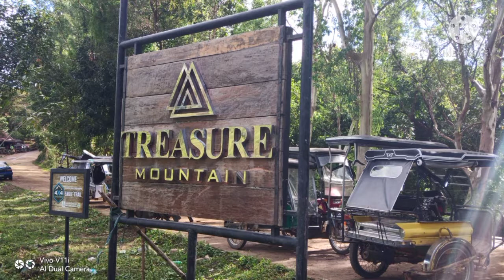Kawa Bath In The House(Experience)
kawa bath or (Selyasi sa ilocano)
perfect kung my ganito ka try mo gawin sa inyong bahay
tapos lagyan mo sya ng apoy wow wow🤩🤩🤩
perfect  na ito besh
my pa sun flower pa!
Bubble bath path pa👈🤣